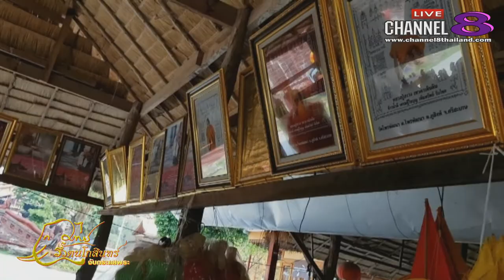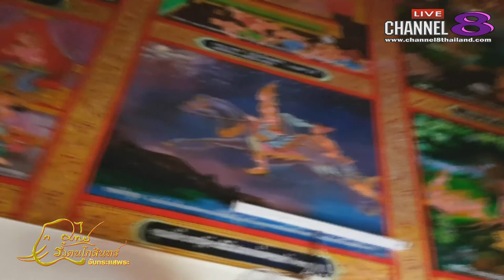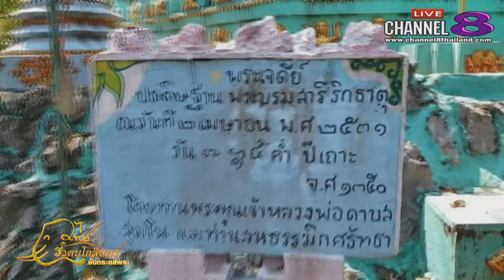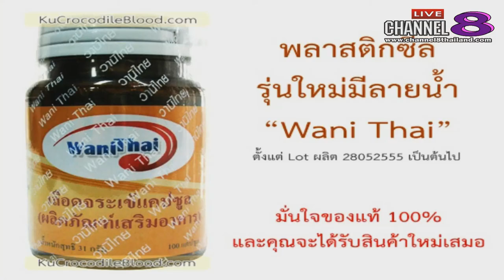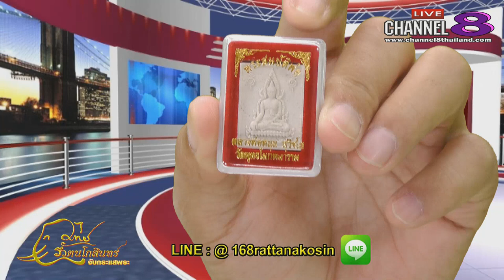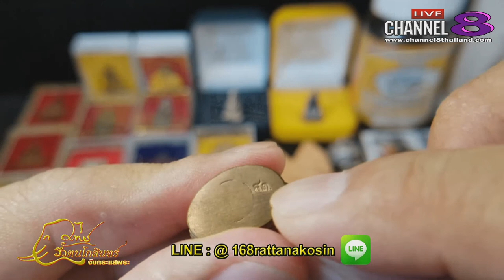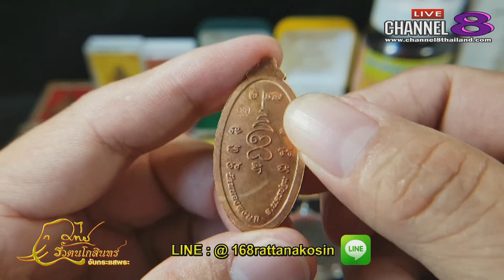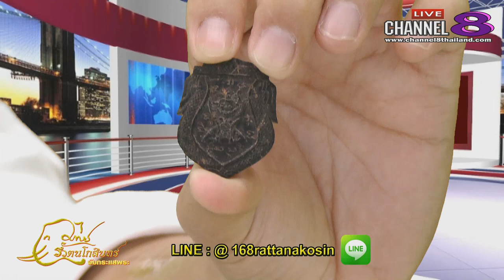Channel8Thailand : จับกระแสพระ 17-05-61 เบรก 2